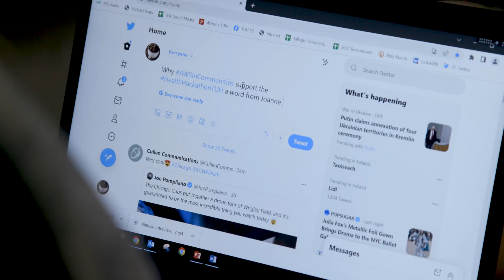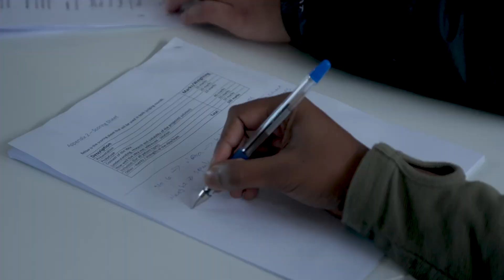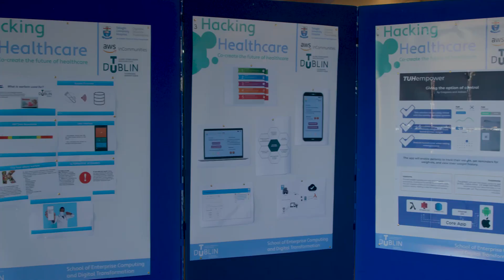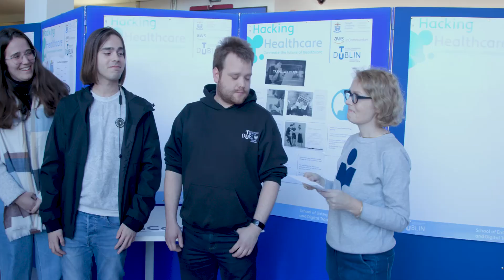Health Hackathon 2022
On the weekend of September 30th 2022 TUH, TU Dublin and AWS hosted a Health Hackathon. This saw students from across three TU Dublin campuses come together to solve challenges set by clinicians. Each project group were given time with the clinicians so they could ask more detailed questions, the understanding of the brief and development of the concept were very important elements of the final scoring.

Following the briefings there were a series of presentations from the Hospital, Amazon Web Services on Ethics, Data, Cyber Security and GDPR all very important elements for consideration as part of the development of any solution to the challenges set. There was an amazing energy throughout the event with some very impressive solutions developed. This short video gives a short insight into the event and what it means for everyone involved.